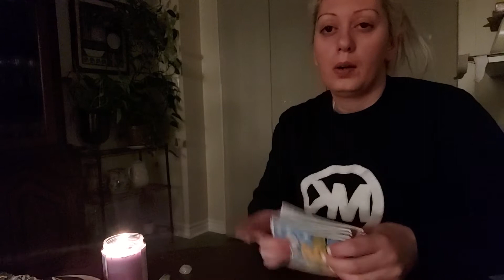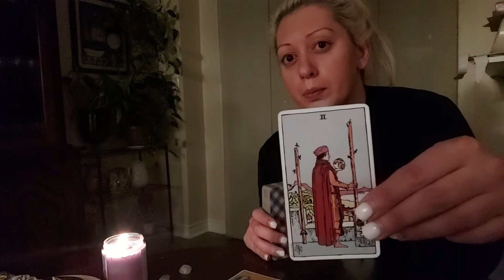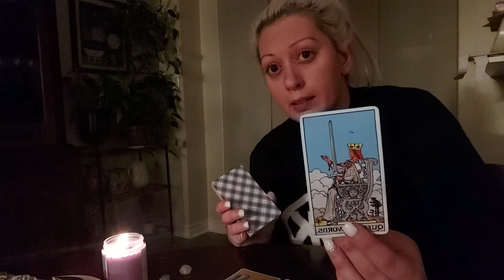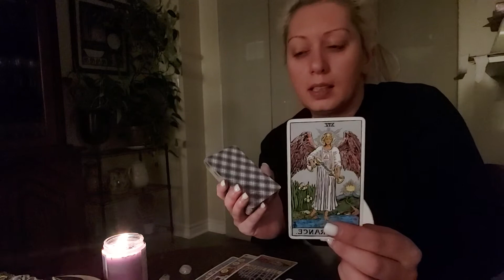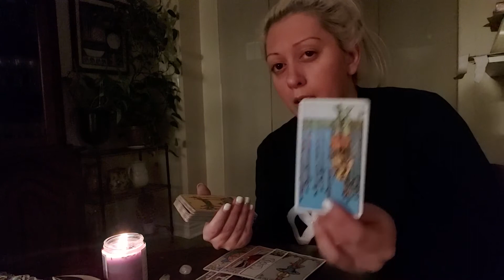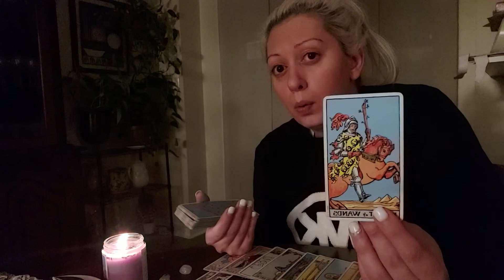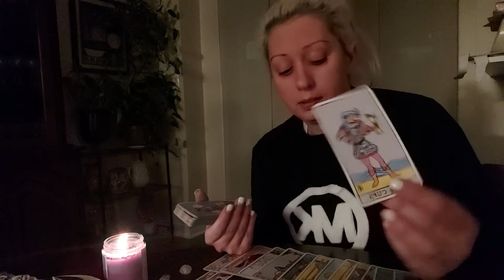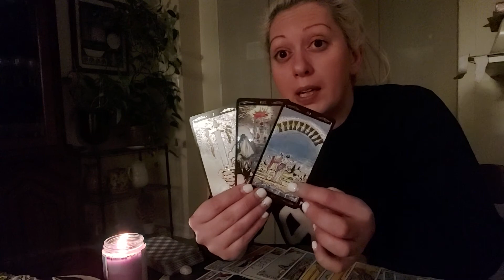CAPRICORN ♑ JANUARY 2022 MID MONTH READING & ADVICE ❤ YOU CANT DENY THIS! ❤